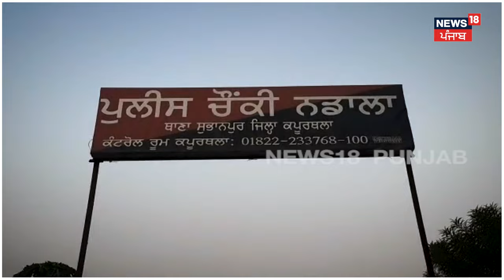Kapurthala News | ਘਰ ਨੂੰ ਜਿੰਦਾ ਲਗਾ ਕੇ ਵਿਆਹ 'ਤੇ ਗਿਆ ਸੀ ਪਰਿਵਾਰ, ਪਿੱਛੋਂ ਚੋਰਾਂ ਨੇ ਕਰ'ਤੀ ਵਾਰਦਾਤ | N18V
News18 ਪੰਜਾਬ/हरियाणा/हिमाचल एक क्षेत्रीय न्यूज़ चैनल है जिसपर ਪੰਜਾਬ, हरियाणा, हिमाचल, देश एवं विदेश की खबरें प्रकाशित की जाती हैं | समाचारों क साथ-साथ इस चैनल पर समकालीन विषयों पर वाद-विवाद एवं विशेष सीरीज भी प्रकाशित होती हैं जो की काफी रोचक एवं सूचनापूर्ण हैं | n18oc_Kapurthala